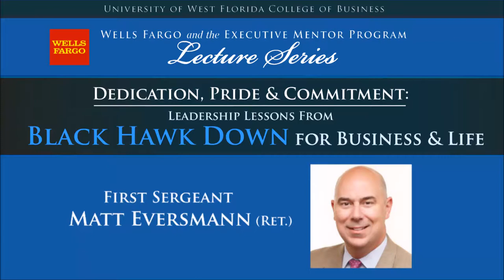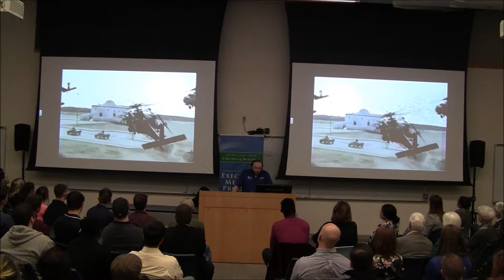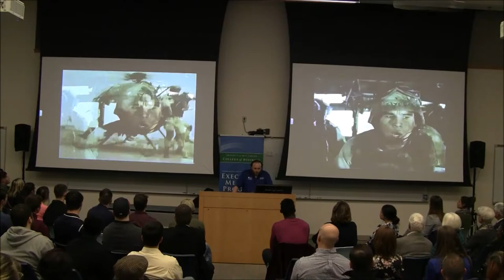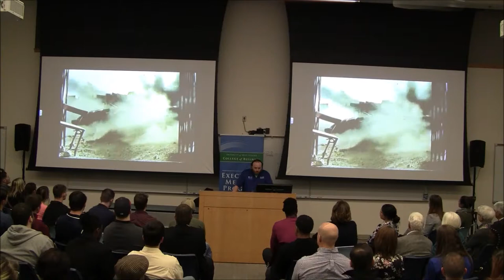Leadership Lessons From Black Hawk Down For Business & For Life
Matt Eversmann (Hero of the Epic Film, "Black Hawk Down," and the Battle of Mogadishu).